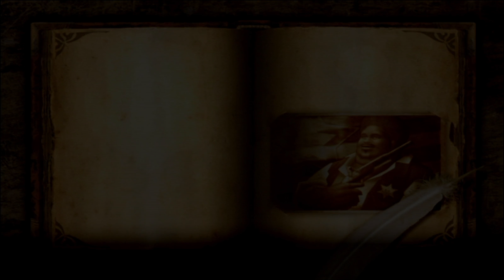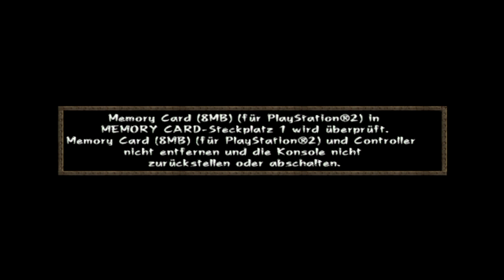Let's Play Samurai Western - #07 - Vom Sheriff gefahndet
Level 7: Der Gesuchte.